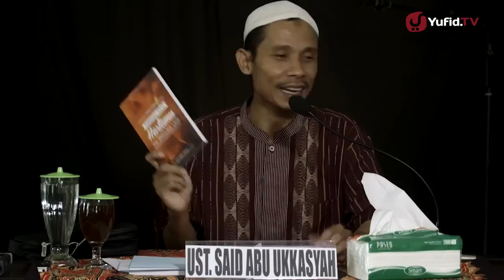Kajian Islam : Cara Berdakwah yang Benar - Ustadz Said Abu Ukasyah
Prinsip-prinsip manhaj salaf dalam berdakwah mengajak manusia ke jalan Allah Subhanahu wa Ta'ala.

Dalam berdakwah ada metodenya. Sehingga apa yang kita sampaikan dalam berdakwah dapat diterima dengan baik oleh orang-orang yang kita dakwahi.

Yuk kita ikuti kajian bertemakan Cara Berdakwah yang Benar dengan menyimak kajian dari Ustadz Said Abu Ukasyah Hafizhohullah. Semoga bermanfaat.